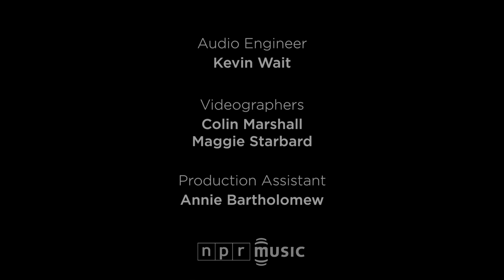Beach Slang: NPR Music Tiny Desk Concert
James Snyder writes songs as if he were in the room next door — hushed and vulnerable in his own space, but aware and perhaps even thrilled that someone might be listening. With Beach Slang, these uplifting confessionals become euphoric punk anthems about squeezing every second out of life. So it's telling and endearing that, when he played a solo acoustic set in the NPR Music offices, Snyder giggled with the nervous energy of a songwriter who's just been walked in on by a large group of strangers.

Last year, Beach Slang released a pair of 7" EPs — Who Would Ever Want Anything So Broken? and Cheap Thrills On A Dead End Street — that immediately became the stuff of punk singalongs. On stage with a full band, lines like "Kids like us are weird, and more, we're brave" (from "Filthy Luck") and "I get in trouble when things get quiet" (from "Dirty Cigarettes") are drowned out by distortion. But here, they take on a raw character, as they reflect the search for courage amid loneliness.

Beach Slang is in the middle of making its debut album, which is sure to be full of dirty-yet-pretty punk songs. At the Tiny Desk, Snyder previews a new song called "Too Late To Die Young," of which he says, "This will be on that, supposing they (at Beach Slang's label) think it's good enough." With just an acoustic guitar and Snyder's whispered rasp, he shakes as he sings, "I swear, right now I'm all right." It's quiet and elegiac now, but it's easy to imagine how the song will power through that uncertainty once Beach Slang plugs in.-- LARS GOTRICH

SET LIST
"Filthy Luck"
"Too Late To Die Young"
"Dirty Cigarettes"
"Get Lost"

CREDITS
Producers: Lars Gotrich, Maggie Starbard; Audio Engineer: Kevin Wait; Videographers: Colin Marshall, Maggie Starbard; Assistant Producer: Annie Bartholomew; photo by Maggie Starbard/NPR